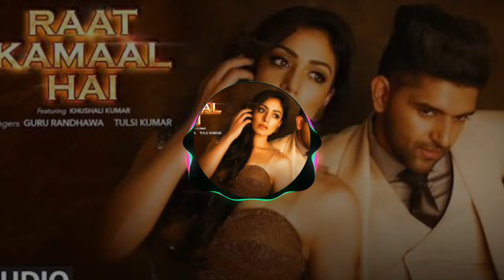RAAT KAMAL HAI DJ MIX (GURU RANDHAWA) | DJ DANCE MIX | BY DJ SAGAR RATH